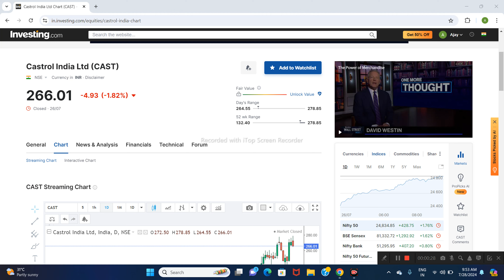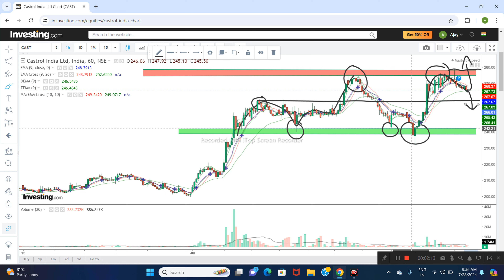CASTROL INDIA LTD SHARE NEWS | NEXT TARGET | LATEST NEWS | STOCK ANALYSIS castrolas nifty50 #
castrol share news
castrol share news today
castrol share
castrol india share
castrol india share analysis
castrol india share latest news today
castrol india share news today
castrol india share news
castrol india share target
castrol india share price
castrol india share latest news
Caatrol share
castrol india
Castrol india share
Castrol share today
Castrol share news
castrol share analysis
castrol share review
castrol share price target
Castrol share